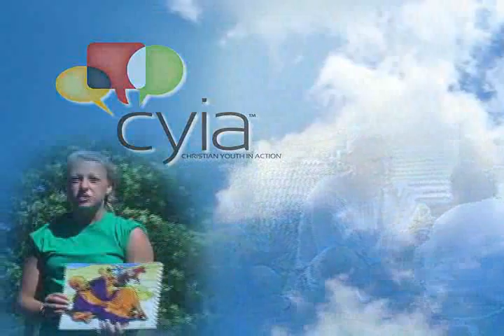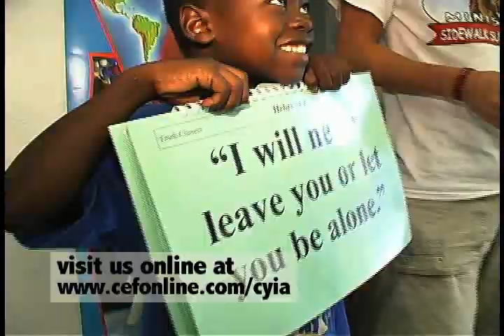Christian Youth In Action Video Child Evangelism Fellowship